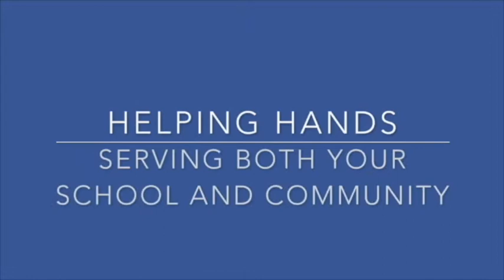2 22 18